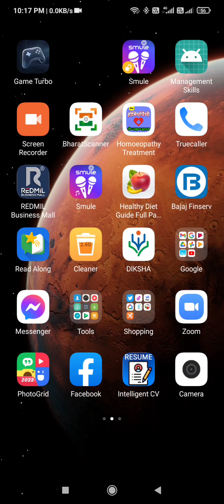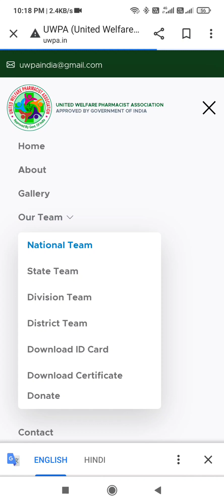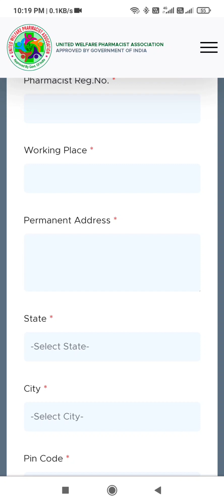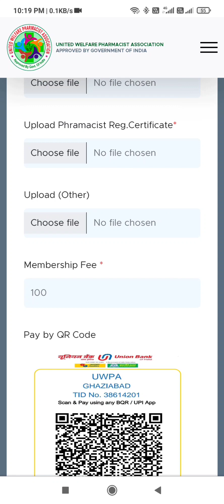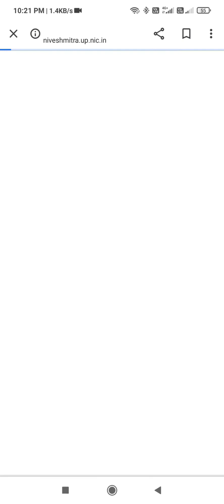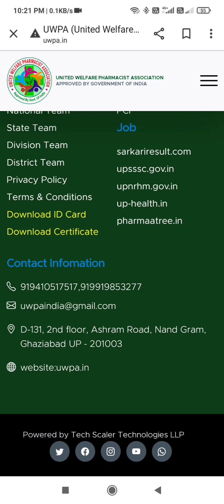यूनाइटेड वेलफेयर फार्मासिस्ट एसोसिएशन की वेबसाइट में क्या-क्या है।uwpa ki website ki sampoorn gyan.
how to open uwpa website on youtube
description of uwpa website on youtube
detail review of uwpa website on youtube
do you know about united welfare pharmacist association
how to download uwpa membership certificate
Welcome.

हमारा सर्विस देने का तरीका umbrella concept है। एक ही छत के नीचे सभी सेवाये उपलब्ध।

हम आपकी सेवाओं को ,देश के सभी लोगो तक पहुँचाने का प्रयास करेंगे।एक समान रूप से,बिना किसी भेदभाव के।

कृपया "आप मेक हेल्थी इंडिया " परिवार से जुड़े और अपनी सेवाओं को देश के सभी लोगो तक पहुँचाये।

जो लोग सफ़र की शुरुआत करते है, वो मंजिलो को पार करते है। एक बार चलने का हौसला तो रखो,मुसाफिरों का रास्ते भी इन्तेज़ार करते है।

"मेक हेल्थी इंडिया" है साथ,इस पर पूरा है विश्वास ,हम होंगे कामयाब एक दिन" आओ चले "मेक हेल्थी इंडिया" में अपना registeration करवाये,अपने देश को आत्मनिर्भर और मजबूत बनाये।

To a heaven of ease and comfort Services
where decisions are easy to take and only yours to make.

Make healthy india is a non-profit online plateform for providing service in all aspect of quality of life like health, education, management, public utility, country emergency digital india, ayush health in India. It is an online donation platform and aims to provide awareness, information, basic skills & knowledge for improving competency in planning & administration, communication, information, teamwork, self management, strategic action, multicultural and to strengthening the our india. As a web portal, it helps in raising funds and contributions from individuals in India and around the world and then use these donations for make healthy india programme and needy populations to improve & raise his/her quality of life and make easy access & maximum utilization of government services by our training & learning programme as possible.

“OUR BODY IS REALLY OUR MONEY-MAKING -MACHINE BUT DRIVEN FORCE IS OUR HEALTH”

Health is a state of physical, mental and social well-being in which disease and infirmity are absent.

So we are focus not only physical health but provide all information & basic skills that’s need to make healthy people in all aspects of life as like financial health, social health, mental health, economical health, emotional health, spiritual health as well as make easy access of goverment and private services. This is make our India strong.

कर्म करो ,फल की चिंता न करो”

हम सभी लोगो को अपना काम सच्चे मन से करना चाहिए,जिससे हमारे देश और समाज का भला हो।
मनुष्य को अपने विचारों को संकीर्ण नही करना चाहिए बल्कि उसे उसका प्रसार और विकास करना चाहिए।यही आपके और समाज के हित मे है।

“तुम्हारा क्या गया, जो तुम रोते हो? तुम क्या लाये थे, जो तुमने खो दिया? तुमने क्या पैदा किया था, जो नाश हो गया? न तुम कुछ लेकर आए, जो लिया यहीं से लिया। जो दिया, यहीं पर दिया। जो लिया, इसी (भगवान) से लिया। जो दिया, इसी को दिया। खाली हाथ आये, खाली हाथ चले। जो आज तुम्हारा है, कल किसी और का था, परसों किसी और का होगा। तुम इसे अपना समझकर मग्न हो रहे हो। बस, यही प्रसन्नता तुम्हारे दुखों का कारण है”

“परिवर्तन संसार का नियम है। जिसे तुम मृत्यु समझते हो, वही तो जीवन है। एक क्षण में तुम करोड़ों के स्वामी बन जाते हो, दूसरे ही क्षण तुम दरिद्र हो जाते हो। मेरा-तेरा, छोटा-बड़ा, अपना-पराया मन से मिटा दो, विचार से हटा दो। फिर सब तुम्हारा है, तुम सबके हो”।

We are focusing on reducing poverty and social injustice. We do this through well-planned and comprehensive projects in health, education, livelihood and disaster relief and response. Our overall goal is to empower our india from poor and marginalized communities and improve their lives and livelihoods.

So please join to our initiative to make healthy india.

Welcome to make healthy india.

A dynamic new destination. Tailored for YOU